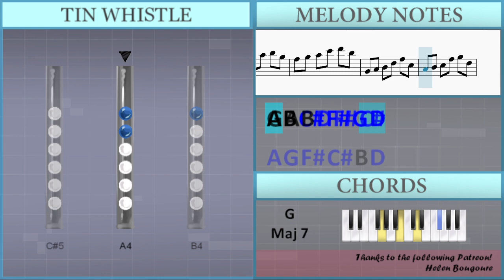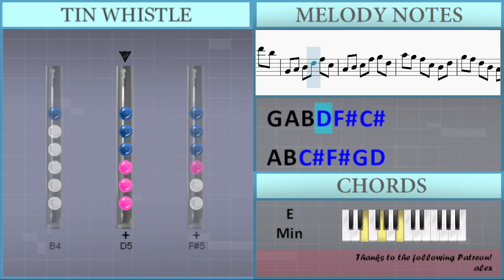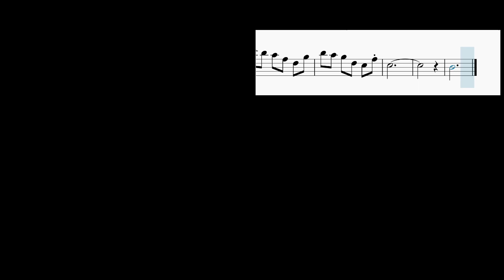SUPER EASY: How to play Can You Hear The Music (Oppenheimer) on Tin Whistle (Tutorial)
Comment and let us know how the videos have helped you. It keeps us going! :)The easiest way to learn how to play Can You Hear The Music (Oppenheimer) (SUPER EASY) by Ludwig Goransson on the tin whistle. It's a tin whistle tutorial for Can You Hear The Music (Oppenheimer) (SUPER EASY) by Ludwig Goransson.

EasyTinWhistleLesson teaches you to play the your favorite instrument, through easy and simple animation so that you too can learn how to play Can You Hear The Music (Oppenheimer) (SUPER EASY) by Ludwig Goransson on the tin whistle easily. A tin whistle tutorial with visual animation graphic.

Lettered notation:
Gb4 G4 A4 Db5 D5 B4
G4 A4 B4 D5 Gb5 Db5
A4 B4 Db5 Gb5 G5 D5
B4 Db5 D5 G5 A5 Gb5
Db5 D5 Gb5 A5 B5 G5
Gb5 G5 A5 Db6 D6 B5
A5 G5 Gb5 Db5 B4 D5
G5 Gb5 D5 B4 A4 Db5
Gb5 D5 Db5 A5 G5 B5
D6 Db6 B5 G5 Gb5 A5
Db6 B5 A5 Gb5 D5 G5
B5 A5 G5 D5 Db5 Gb5
G5 Gb5 D5 B4 A4 G4
Db5
B4